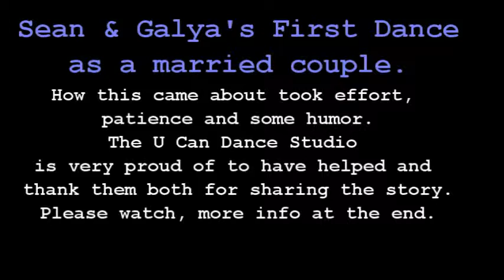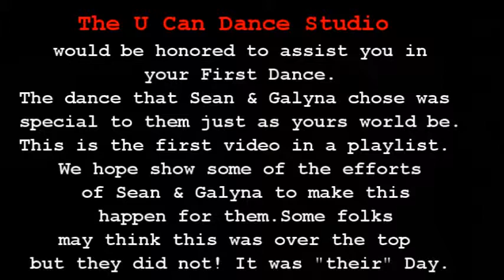First Dance Introduction with Sean & Galyna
Sean & Galyna's First Dance performance for their guests. This was the culmination of their individual and partnering efforts. Indications are is work is no stranger to either. The U Can Dance Studio is proud to have helped them in this effort. They Nailed It.